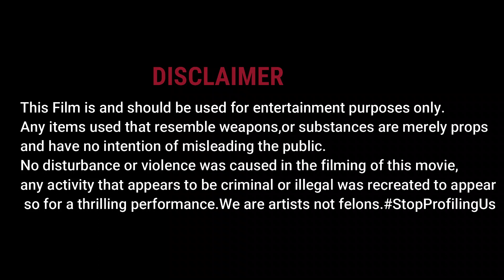YIN YANG(OFFICIAL VIDEO)- RIETT RRRIETT FT JABU NESTA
Track No.13 off I RIETT Album.
IN LOVING MEMORY OF JABU RIETT; 🕊RIETT IN POWER.🕊